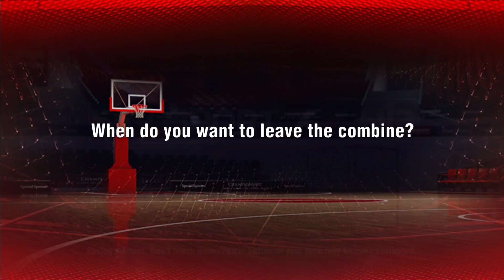NBA Draft Combine - MyCareer (Ron Adams) #4 | NBA 2K20 Mobile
Even though his team didn't win for the NBA tryouts, Ron Adams' performance was enough to grant him a spot in the NBA Draft Combine

⏭️ Chapters ⏭️
00:00 - NBA Connections
03:08 - Drill 1
05:21 - Drill 2

📺 MY CHANNELS